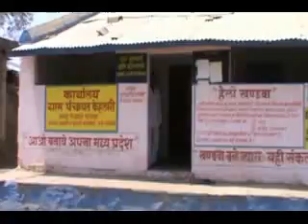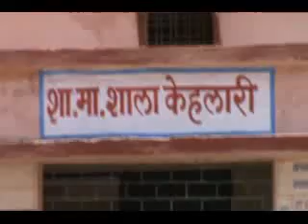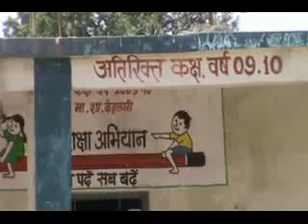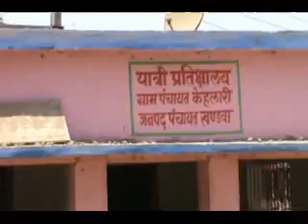KAHALARI YOJNAYA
KAHALARI Gram panchayat, panchayat.net, YOJNAYA video